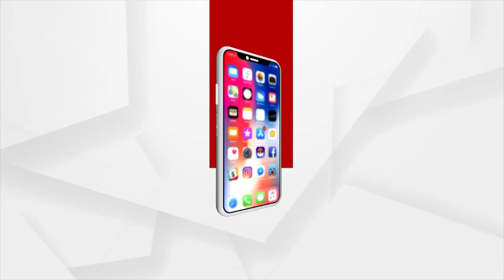President Murmu's Visit To Odisha, To Participate In 'Jnanaprava Mission' Organized At Utkal Mandap